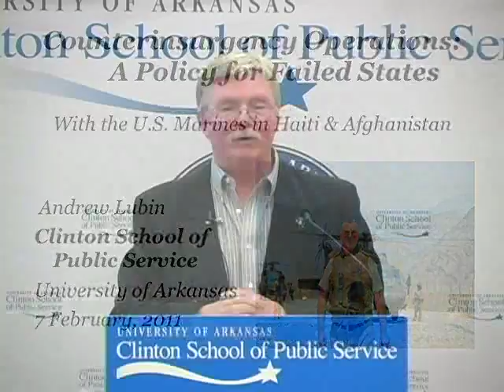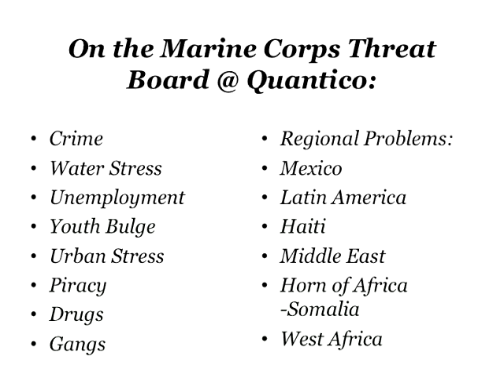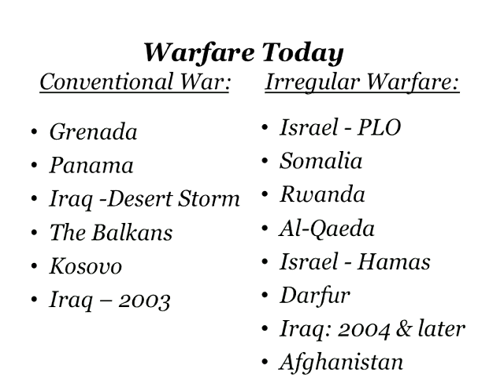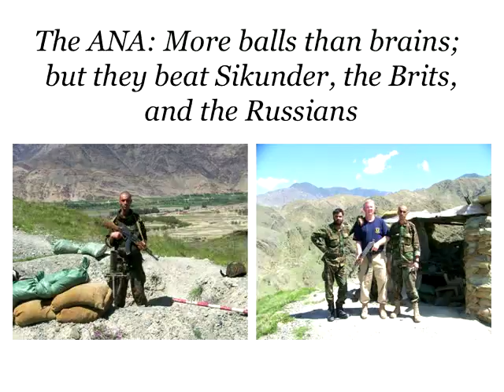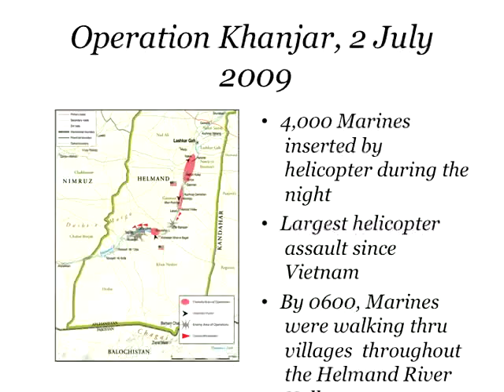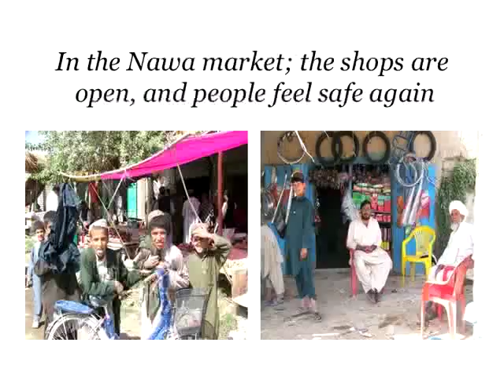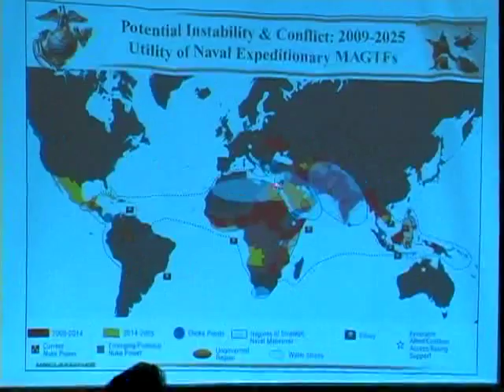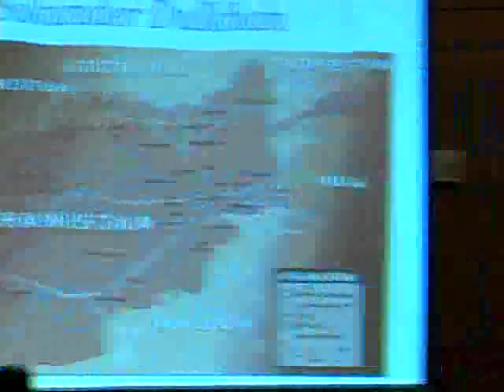Counterinsurgency Operations: A Policy for Failed States | 2011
Andrew Lubin spoke at the Clinton School of Public Service on February 7th, 2011.

Andrew Lubin is an author and journalist who has been embedded with the U.S. Marines 12 times in places such as Afghanistan Haiti Iraq and Beirut. He discusses his view that counterinsurgency operations are the most effective method of providing stability in failed states. Lubin is the author of "Charlie Battery: A Marine Artillery Battery in Iraq" a personal account of a Marine Corps artillery unit's fight for survival in Operation Iraqi Freedom. He also writes a popular blog "The Military Observer" which covers U.S. military operations.